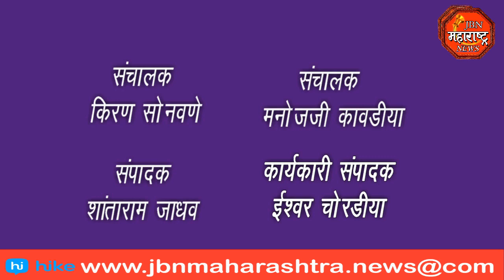ना.गिरीष महाजन यांच्या उपस्थित आढावा बैठक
ग्रामविकास मंत्री ना.गिरीष महाजन यांच्या उपस्थित आढावा बैठक